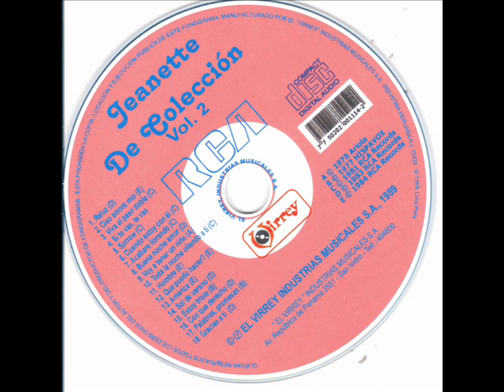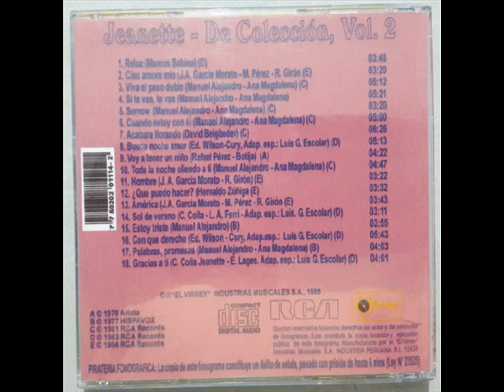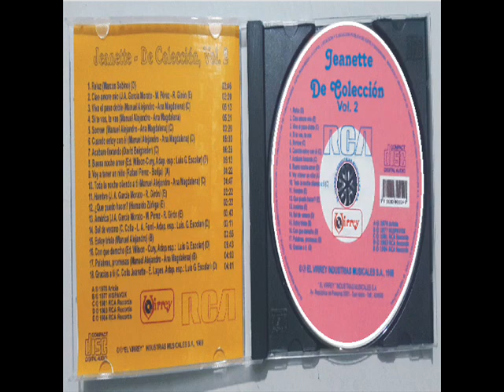Jeanette - Voy a tener un niño